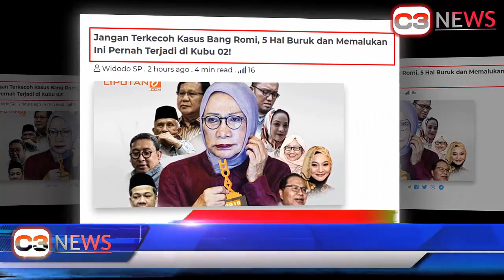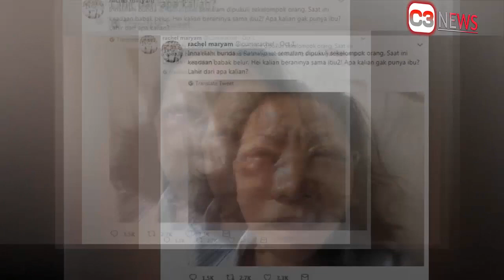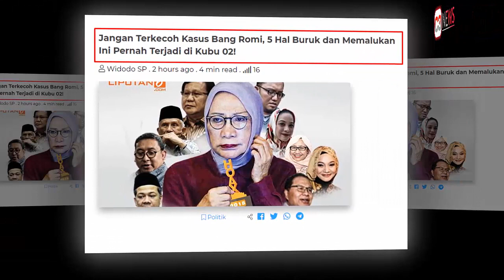TUMAN !! 5 Hal Memalukan Ini Pernah Terjadi di Kubu 02.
5 Hal Memalukan Ini Pernah Terjadi di Kubu 02 Berita ditangkapnya Ketua Umum PPP oleh KPK, seperti ramai diberitakan oleh banyak media, tentu menggegerkan dunia politik di republik kita. Apalagi, Bang Romi (sebut saja namanya demikian), menjadi salah satu bagian dari tim sukses Kubu 01 sekaligus sosok yang getol mengkampanyekan Jokowi-Ma'ruf selama ini. Tentu berita besar itu menjadi gorengan bagi Kubu 02, yang ingin mengganggu elektabilitas Jokowi-Ma'ruf di sisa masa kampanye Pilpres 2019 ini.